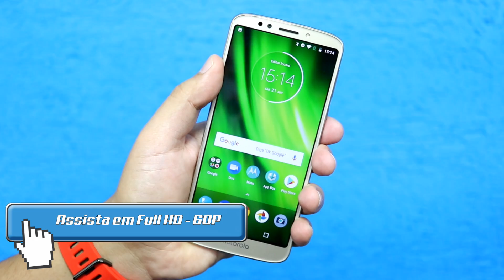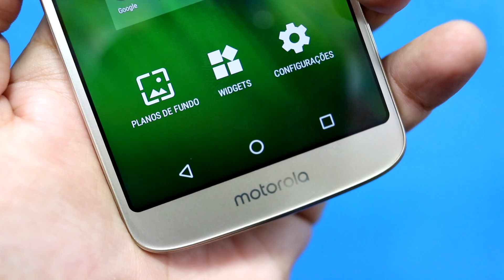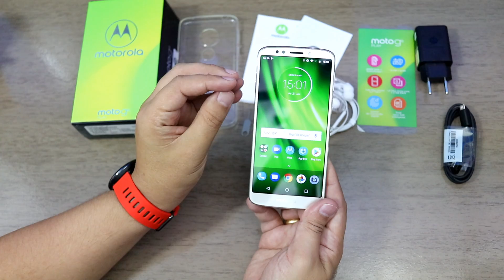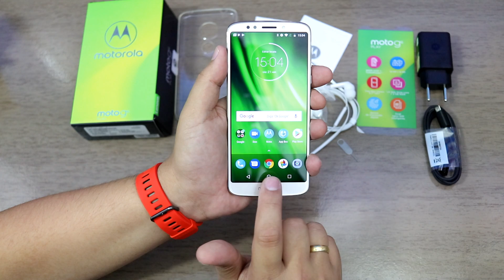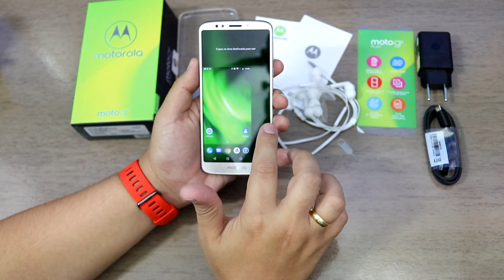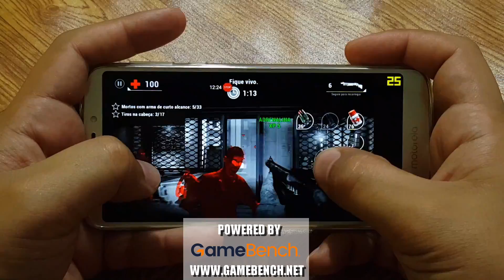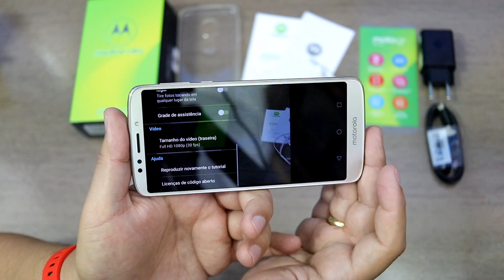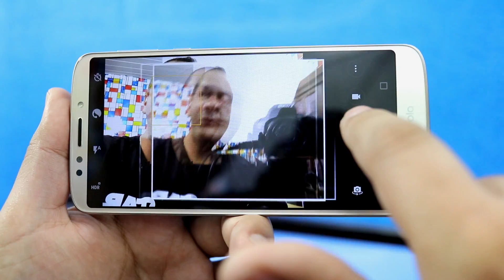MOTO G6 PLAY | A VERSÃO MAIS BARATA TRAZ BATERIA ENORME E SURPREENDE! CONTEÚDO DA CAIXA E FUNÇOES!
O Moto G6 Play é o mais barato dessa geração do Moto G! Ainda assim, esse aparelho surpreende, trazendo uma bateria enorme de 4000 mAh, 3GB de RAM, 32GB de Armazenamento, Android 8.0 Oreo, chipset Snapdragon 430 octacore de 1,4GHz, GPU Adreno 505 e tela HD+ de 5,7" e proporção de 18:9. O Moto G6 Play vem com câmera traseira de 13MP e frontal de 8MP, ambas com flash e filmagem em Full HD. E neste vídeo, você vai conhecer todos os detalhes do Moto G6 Play!
⭐⭐⭐ SMARTPHONES QUE INDICO!! ESTA LISTA É ATUALIZADA PERIODICAMENTE! ⭐⭐⭐

✪ IMPORTADOS* ✪
➩ Até 650 reais

✪ NACIONAIS ✪

➩ Os mais tops!

*(Para smartphones importados, taxa de importação não inclusa)

✱IMPORTANTE! SOBRE COMPRAS DE PRODUTOS IMPORTADOS:✱
Comprar importados é uma prática cada vez mais comum entre os brasileiros. Comprar de lojas maiores e confiáveis é uma dica para evitar dor de cabeças. A Gearbest é parceira do brasiliGEEKS e uma das melhores opções para comprar produtos importados da china. Outras ótimas opções são a Banggood, Ali Express e Deal Extreme. Produtos comprados costumam chegar entre 20 e 40 dias (30 a 60 dias para regiões Norte e Nordeste) e o produto pode ser taxado pela receita federal. Sempre use a opção de compra com rastreio para que você possa acompanhar a chegada e saiba caso o produto seja extraviado. O uso de seguro é uma boa pedida para conseguir reembolso total em caso de extravio. Você pode pagar usando cartão de crédito Internacional, PayPal ou boleto. Se taxado (e provavelmente será), o valor precisa ser pago à vista na agência dos Correios.